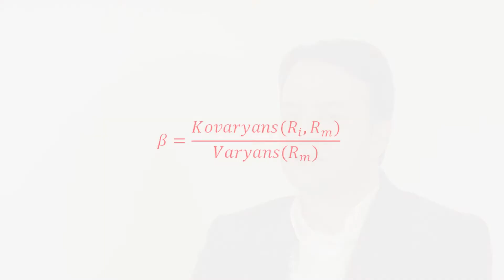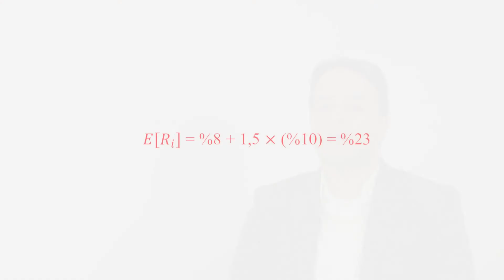Sermaye Varlık Fiyatlama Modeli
Sermaye Varlık Fiyatlama Modeli (SVFM) nedir? Modelin varsayımları nelerdir? Beta katsayısı nasıl hesaplanır ve nasıl yorumlanır? SVFM modeli neden önemlidir?

Sabancı Üniversitesi Yönetim Bilimleri Fakültesi Öğretim Üyesi Doruk Günaydın anlatıyor.

Finans Dünyasının En İyileri CEF’te!